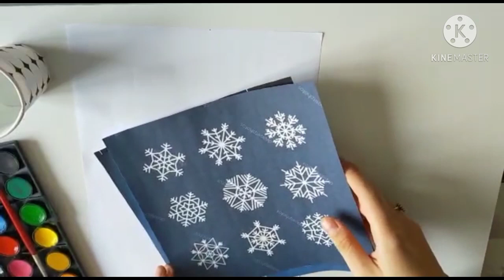Sulu boya ve mum ile kar tanesi yapımı.❄️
Sulu boya ile eğlenceli yapımı kolay ve çocukların zamanlarını etkin kullanabilmesi için çok güzel bir etkinlik. Okul Öncesi Etkinlikler.